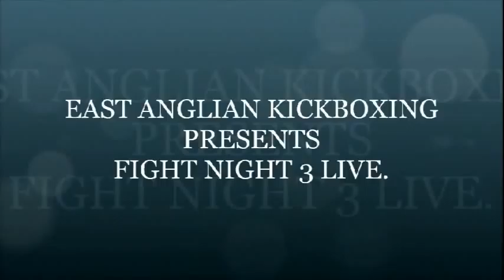Big Fight Live 3 @ Littleport Leisure Centre 01/10/2011 - Piotr Pardej